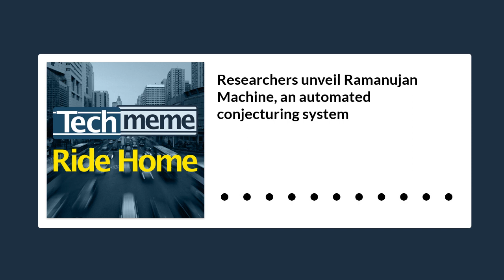Researchers unveil Ramanujan Machine, an automated conjecturing system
Finally today, this is beyond my ability to grok, but apparently the AIs are coming for the mathematicians now. Kind of. This is more of that man/machine symbiosis idea. In other words: maybe the machines will help man advance math.